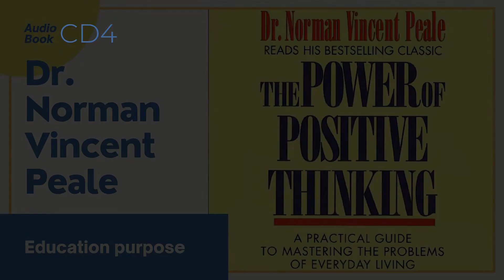The Power of Positive Thinking/ Audio Book CD4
The Power of Positive Thinking/ Audio Book CD4/ Dr Norman Vincent Peale / Audio Book Free

This is the End of book : The Power of Positive Thinking/ Audio Book CD4